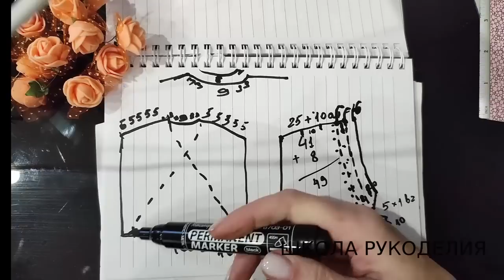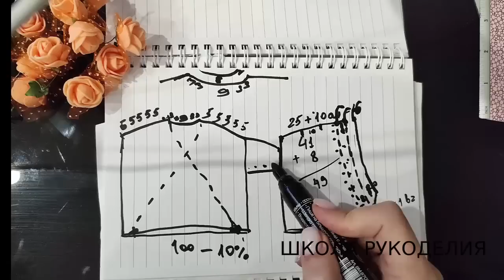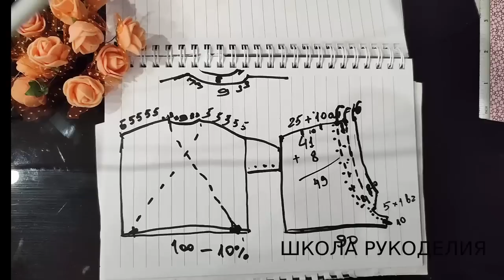ПО ВАШИМ ПРОСЬБАМ.КАРДИГАН С ЗАПАХОМ ИЗ НЕ НОВОЙ КОЛЛЕКЦИИ.ЭКСПРЕСС МАСТЕР-КЛАСС.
ПОДДЕРЖКА КАНАЛА
КАРТА ПРИВАТБАНК
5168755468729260